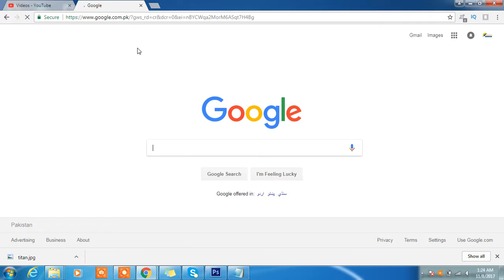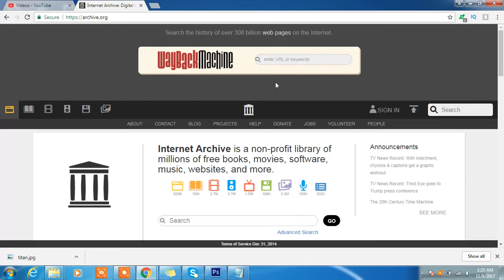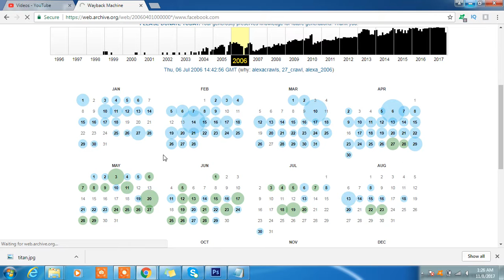How to find Old Websites today all Good Knowledge 2018